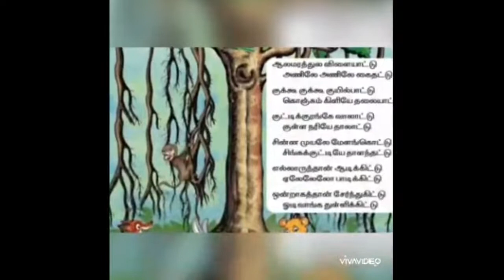TAMIL GRADE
TRINITY CBSE